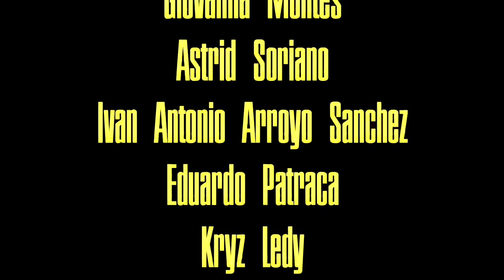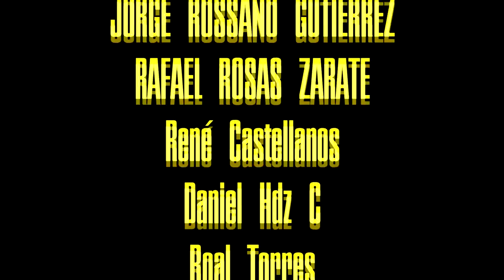49ers favoritos en la NFC l EL PODCAST #51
49ers 30 - Rams 23 seguimos barriendo con los RAMS